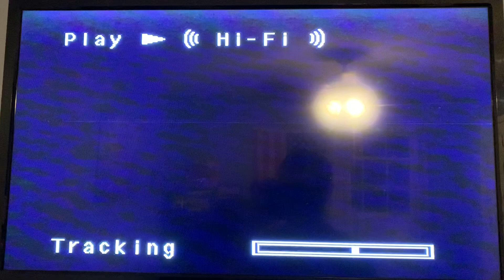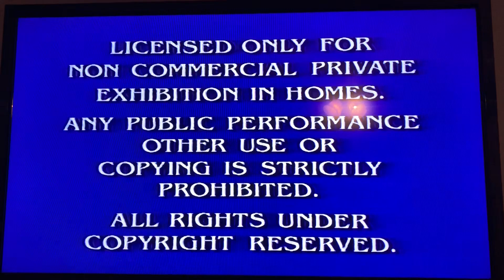Opening to My Horrible Year! 2002 VHS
No Copyright Infringememt Intended

Requested by Noble Mattox

Printdate: The 38th Week of 2002